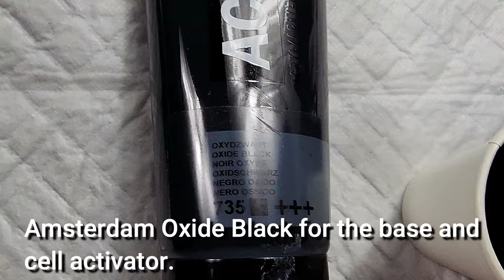(817) PEARLS IN BLOOM! Amsterdam Pearls Corner Bloom Acrylic Pour!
Today's video is pearls in bloom on a 24" X 30" gallery profile canvas using all of the Amsterdam Pearls except Yellow. Then I outlined the petals using the Pebeo Pearl Cerne Relief liner.

Bloom Recipe: I  use equal parts paint and Valspar Tintable Base Paint C, then enough US Floetrol to allow the paints to move freely- usually 2-4 parts.

Cell Activator: 1 part Amsterdam Oxide Black, 4 parts US Floetrol

AMAZON

200 Count 100% Plant-Based Compostable Colorful Straws-KTOB Biodegradable Flexible Drinking Straws

U.S. Art Supply 18" x 24" Birch Wood Paint Pouring Panel Boards, Gallery 1-1/2" Deep Cradle (Pack of 2)

Talens : Amsterdam Expert : Acrylic Paint : 400ml : S1 : Oxide Black

Keywords: art therapy central Ohio ribbon pour technique bold and beautiful satin enamel paint art therapy modified bloom paint pouring chaos Dutch pour ribbon pour technique  art therapy chaos Dutch pour modified bloom paint pouring artistry studio harmony house art blooms technique bloom technique Dutch blowout